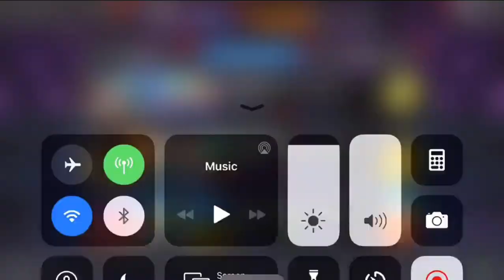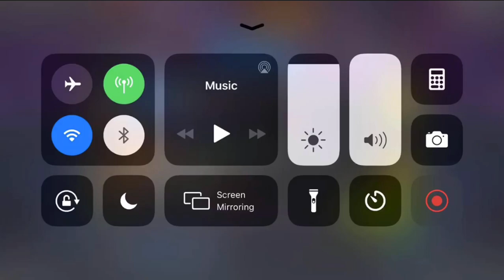Infamo's 3X Featured 5-Star, 1X 6-Star & 5-Star Awakening Gem Crystal Opening!